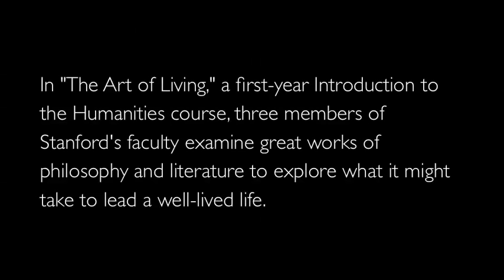The Art of Living - R Lanier Anderson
In "The Art of Living," a first-year Introduction to the Humanities course, three members of Stanford's faculty examine great works of philosophy and literature to explore what it might take to lead a well-lived life.

In Plato's Symposium, the character Socrates claims that we only desire what we lack. Professor Anderson questions this claim.